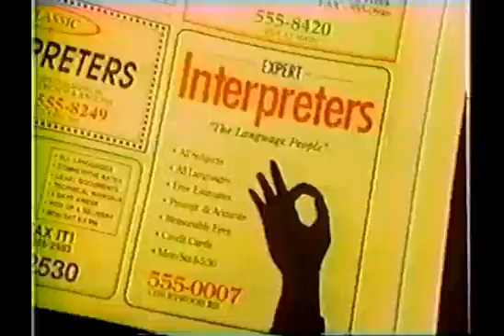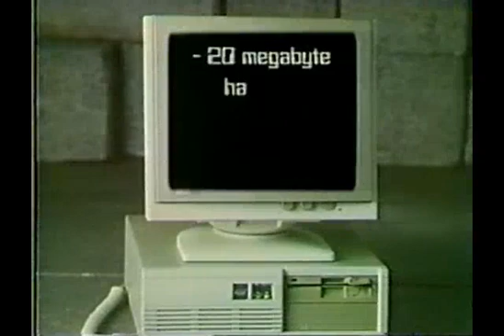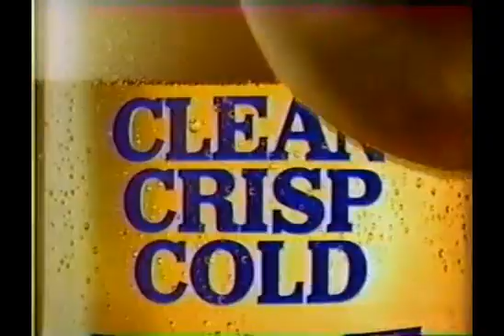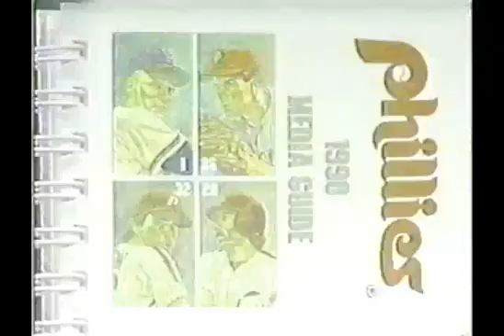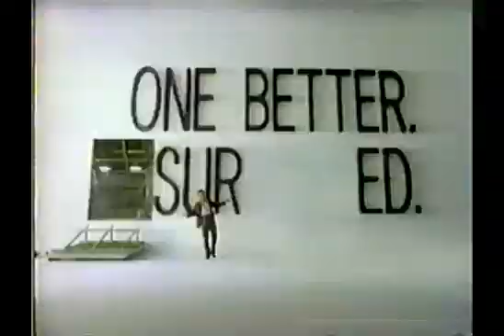1990 08 15 Giants at Phillies Mulholland no hitter